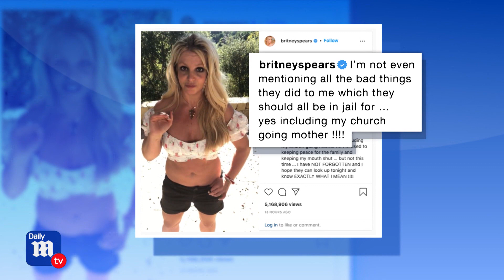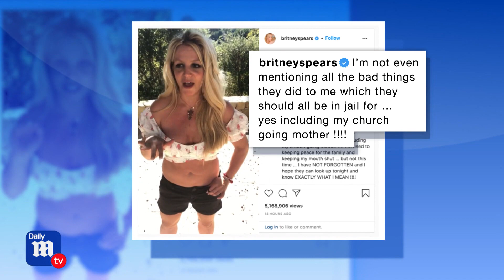Britney Spears hints at tell-all with Oprah - DailyMail TV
Britney Spears has said her parents should be in jail for controlling her life, following a judge's ruling terminating her 13-year conservatorship. The singer, 39, also hinted on Instagram she may sit down with Oprah for a tell-all interview.